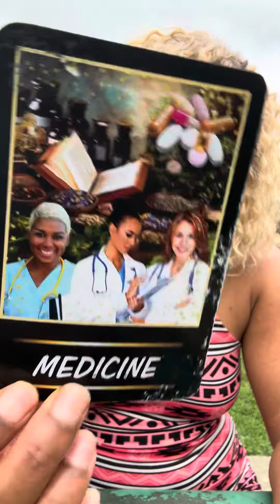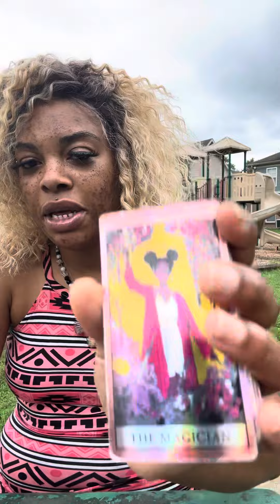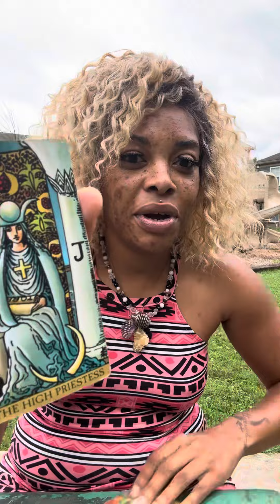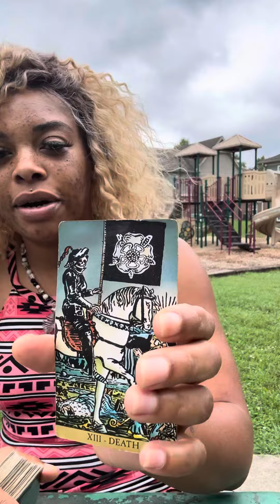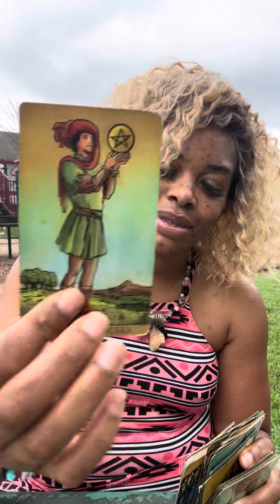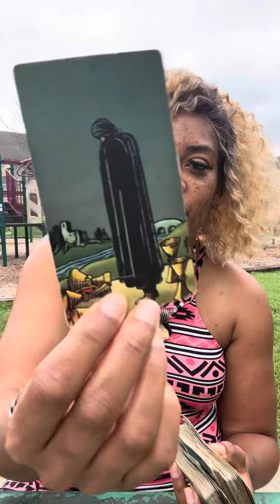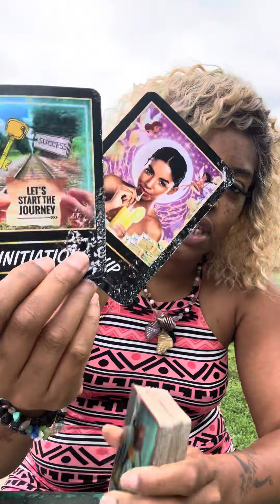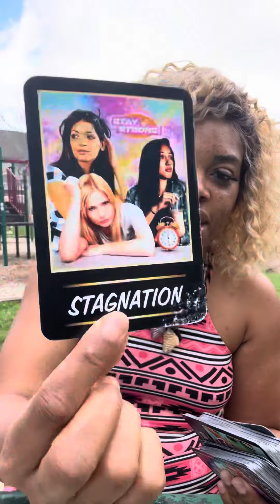Sagittarius♐️They Gone HATE💯 TRUST The PROCESS👌🏽NEW OPPORTUNITY✨Different Level/Different Devils!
NEW READINGS✨💞👌🏽
STAY🙌🏽 Or GET OUT THE WAY❌💯
A PERSONAL READING To See IF YOUR DIVINE MASCULINE💖 Or If YOUR DIVINE FEMININE💖 Has WOKE UP🙌🏽Or If SOMEONE Is YOUR DEVINE COUNTERPART💍
This Reading Is So YOU  ✅DONT SELF SABOTAGE YOUR LOVE LIFE❤️🥰
✨✨✨BOOK NOW✨✨✨

OR

UnBLOCK HEALING BOOST😎
TURN YOUR STUCK INTO LUCK💝💰💯
An ULTIMATE HOUR Of POWER THAT Can Turn Your STUCK ENERGY💔Into LUCK ENERGY❤️‍🩹🙌🏽🙌🏽
A MAGICAL EXPERIENCE🥰
FOR ONLY ✨$100.00✨
✨✨Book NOW✨✨

All Donations will go towards the channel to produce More Content and Donations are Loved and Appreciated 🙌🏽🙌🏽😇💝💞🙌🏽🙌🏽

WusUP Spiritual Gangsta GANG GANG COLLECTIVE!
I TRULY LOVE YOU AND IM HERE FOR YOU💞 I Illuminate NEGATIVE ENERGY✅ Inspire✅ Educate✅ Motivate✅ and Uplift✅ You on your SPIRITUAL HEALING JOURNEY😇

First you want to decide on What type of reading would you like✅
General- $111❤️ 45 min
Love-$111❤️ 45 min
Career-$111❤️ 45 min
LifeSpread is a personal reading Pertaining 5 Sections (Home, Love, Career, Personal and Future)- $222❤️
One Question and Answer $33.33❤️
Two Questions Two Awnsers $55.55❤️
Vent Sessions with Advice and Prayer (30 Minutes)-$50
All Readings come with Clarification, Oracle cards Prayer and Affirmations💝

You will Receive your reading shortly after!!
We can conduct your reading Live on FaceTime or Google Duo. Whichever you prefer!!!
All I can say is when connecting with me your life is about to change tremendously for the Best💞
I can’t wait to meet you Gang😊
See you soon!
ALSO YOU CAN GO TO
FACEBOOK: ShaQueen Sheppard (INBOX ME)

FACEBOOK HOME PAGE-ShaQueen Sheppard
FACEBOOK BUISNESS PAGE... ShaQueen The Guidance Goddess
Instagram: ShaQueens Tarot or ShaQueen Sheppard

SHAQUEENS SPIRITUAL PRODUCTS!
Black Tourmaline Necklace (Made by Myself) -(Gold or Silver)-$70
Chakra Bracelets (Black Tourmaline…White Lava…Brown Tigers Eye)- 1 for $20 or 2 for 35
Sage Bundles- $15
Sage Crystal Bundle’s-$60
Sage Chakra Bracelet Bundles-$50
SHIPPING AND DELIVERY will be added to your Total-$15
You can watch SHAQUEENS SPIRITUAL PRODUCT VIDEO TO SEE PRODUCTS FOR YOURSELF UNDER LIVE VIDEO SECTION🥰

I appreciate all the love and support and make sure yall.
IM HERE TO KEEP IT REAL AND HELP YOU HEAL🙌🏽